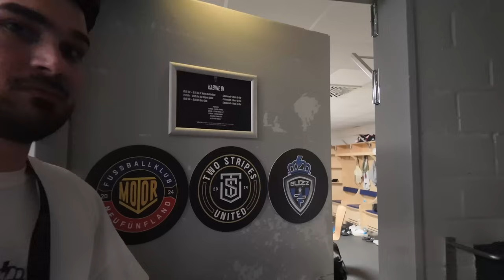UNSER 1. SPIELTAG BEI DER ICON LEAGUE || BTS VLOG || BUZZPLUG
Hallo BuzzFam! Danke, dass ihr wieder eingeschaltet habt.

Wir sind euch sehr Dankbar für eure ganzen Kommentare, eure Unterstützung und hoffen wir unterhalten euch gut.

Lasst uns diesem Kanal die Aufmerksamkeit schenken, die er verdient hat und uns als große Family coole Sachen erleben !!
Vergesst nicht zu liken, zu teilen und zu kommentieren !!!

Viel Spaß beim Anschauen und bis zum nächsten Video! 🎬